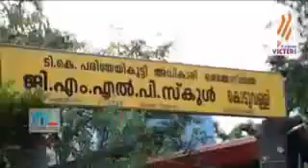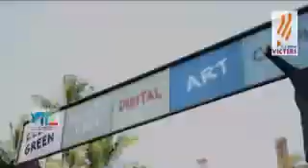Reality show haritha vidhyalayam Koduvally GMLP SCHOOL